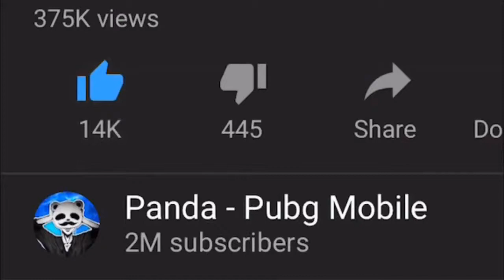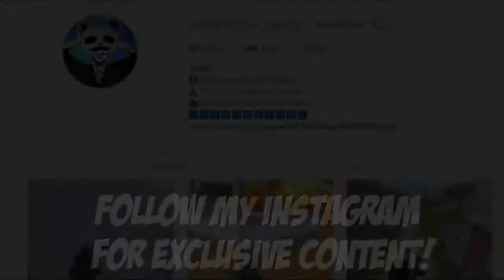Power of Throne | How To Live Without Weapons | Best Gaming Video 2019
HOW TO SURVIVE WITH NO WEAPONS | 32 KILLS SOLO vs SQUADS | PUBG Mobile. So here you have 2 videos in one, and the reason why there are two videos and not one is that I thought you guys might like this! ^^

Rank?
- Conqueror (Highest Rank)
💸►FREE UC◄💸